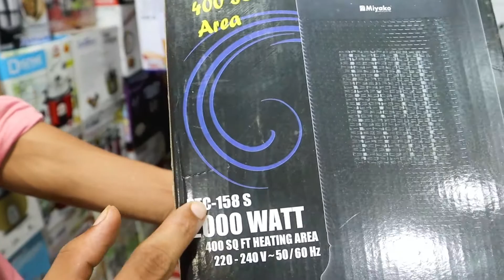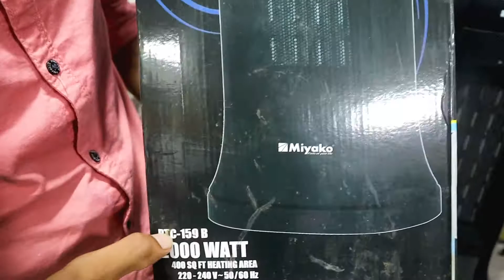শীতের আগেই ধামাকা ডিসকাউন্টে রুম হিটার কিনুন | Miyako Electric Room Heater Price in Bangladesh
Buy Online Branded Room Heater at Best Prices in Bangladesh's Best Online Shopping Store - Miyako Wholesale Zone with Fast Home Delivery service. Keep your living room warm in winter with Miyako electric room heater from Miyako Wholesale Zone in Bangladesh.

দোকানের নাম: Miyako Wholesale Zone | মিয়াকো হোলসেল জোন

দোকানের ঠিকানা:
দোকান নং: ৯৬-৯৭, নিউ মার্কেট সিটি কমপ্লেক্স (বিশ্বাস বিল্ডার্স), নিউমার্কেট, ঢাকা-১২০৫
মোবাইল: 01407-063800